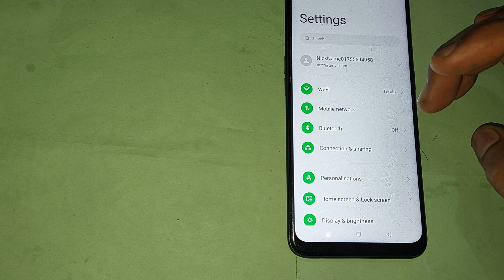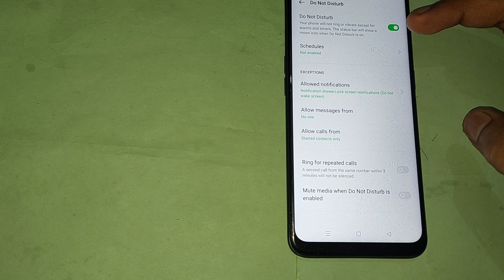sound & vibration use kaise kare oppo reno2 f, sound & vibration setting oppo reno2 f